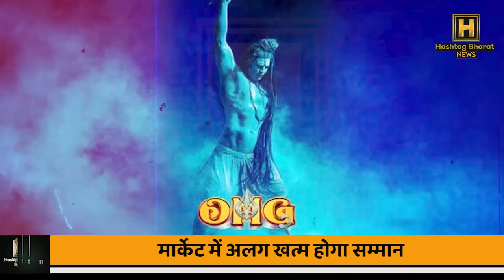सिनेमा वालों ने सनी की खातिर करण की फिल्म को ठुकराया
गदर के तूफान से डरे करण जौहर, सताया थिएटर से फिल्म निकलने का डर